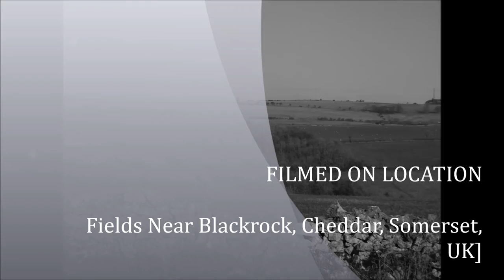First Ramble of 2022, Part IV,'Alapacs & Black Rock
I am enjoying making the most of walking here big cow and cattle country BUT for now they are all tucked up nice and cosy in a barn with lovely hay to eat during our very short Winter Most of the year these beautiful cows have plenty of room to roam and I am happy that they have this lush place to munch and chew. For me the precious window of opportunity to roam here is small and has to be carefully timed because the climate is warming up and the grass is growing for longer periods--hence its ok for the cows to stay out in the fields for longer Just A REMINDER FOR NEW PEOPLE TO MY SITE--over the past 5 years I have been chased several times with narrow escapes over wobbly dry stone walls and barbed wired fences---Over many many decades I would wander thru a herd with care but Necer felt threatened at all---so I have gone from being OK to making risk assessments when out walking I do love cows and talk to them over the gate but only enter their territory when they are at a great distance---so apologies if I am appearing to talk about them loads---cows are part of walks---many walks involve walking thru farmland but with planning and experience you can still organize a walk. before now a farmer has actually walked with me across a field---Once you have been chased and almost surrounded by a nervous herd you don't forget. Plus every year some one gets killed by cows, trampled to death--so folks Beware and be aware. Anyway folks I soon greet the Alapcas on my way to Black rock area